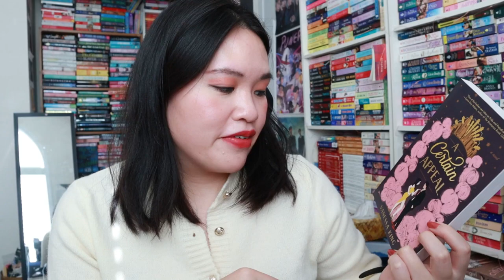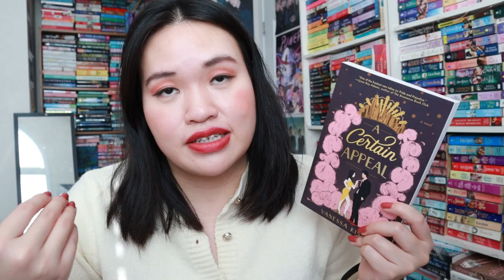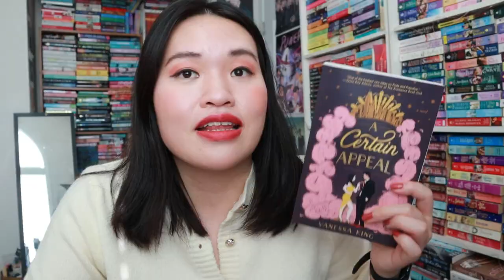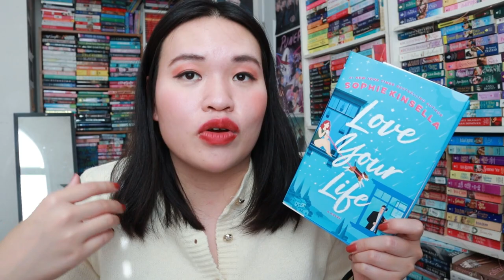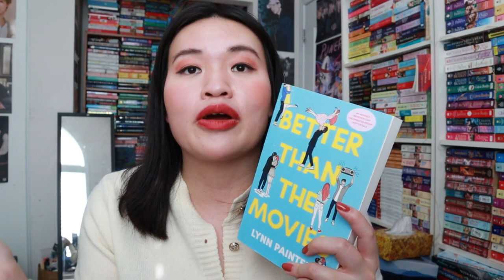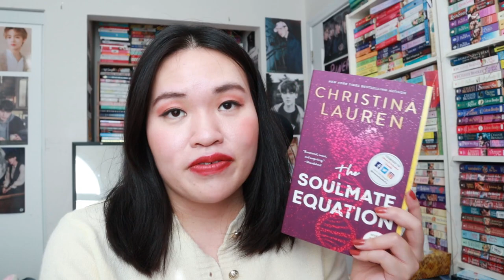Finally reading books on my TBR i've been putting off ft. a new favorite!!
I put off these books for too long!!!

Books mentioned:
A certain appeal by vanessa king
love your life by sophie kinsella
the soulmate equation by Christina lauren
better than the movies by lynn painter
truth, lies, and second dates by maryjanice davidson